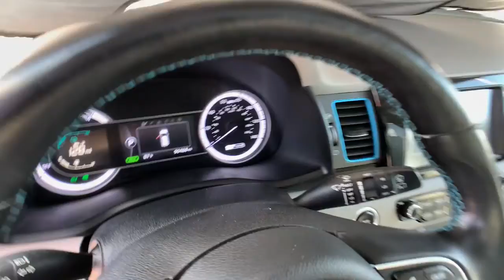2017 Kia Niro Denver, Lakewood, Wheat Ridge, Englewood, Littleton, CO H5039552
Deep Cerulean Used 2017 Kia Niro available in Denver, Colorado at Medved Kia. Servicing the Lakewood, Wheat Ridge, Englewood, Littleton, CO area.

Medved Kia
11201 W Interstate 70 Frontage Rd N

Every Pre-Owned Vehicle Under 100,000 Miles Comes With A Free Lifetime Powertrain Warranty!!!brbrRecent Arrival! Clean CARFAX. CARFAX One-Owner.